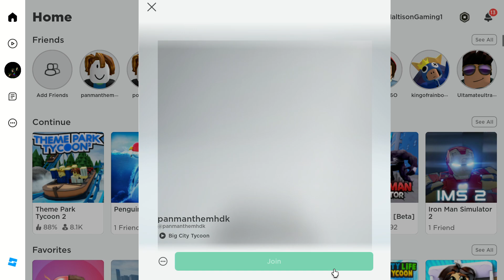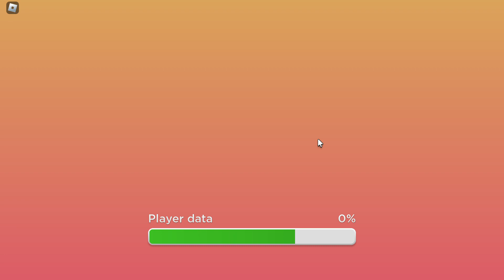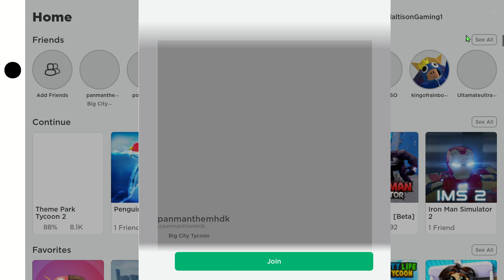(insert roblox game here)